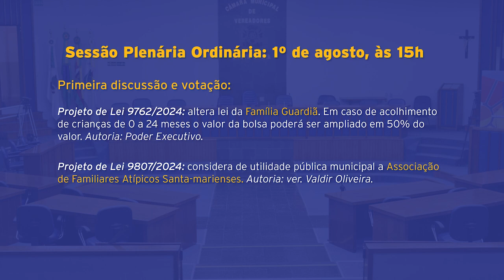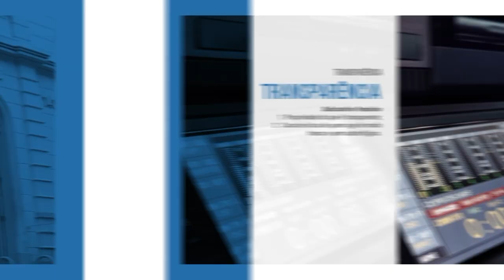Retomada das atividades do Legislativo